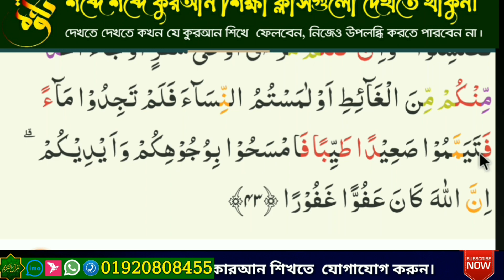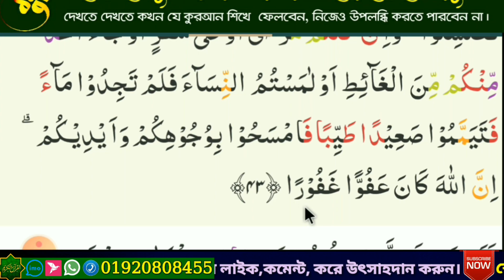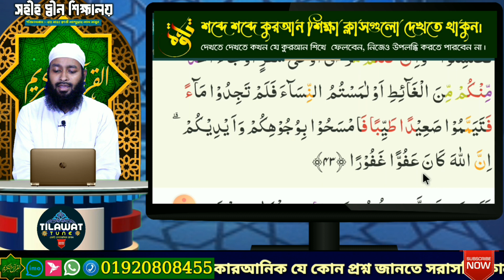বানান করে ও শব্দে শব্দে কুরআন শিক্ষা | পর্ব -১৯৬ | সুরা নিসা | আয়াতঃ ৪২-৪৩ | পারা-৫ | পৃষ্ঠা-৪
পর্ব-১৯৬
পারা-৫
Sura An Nisa
Ayat ৪২-৪৩

পরিচালনায়:-
হাফেজ মাও: ক্বারী আব্দুল্লাহ আল মামুন
ফোনালাপ

ইমাম :- বাইতুল মা'মুর জামে মসজিদ,
রোড # ২০ সেক্টর # ১৪  উত্তরা ঢাকা।
Video Credit :- Abdul Jalil ( The camera that gave the gift)

* পৃথিবীর যে কোন প্রান্ত থেকে যে কোন ভাষাভাষী মুসলিম ভাই/বোন / মা, বাবারা, অনলাইনে কুরআন শিখতে লগিন করুন এ / ভিজিট করুন
 facebook পেইজ DeeniMadrasa
 ২৪ ঘন্টা প্রস্তুত রয়েছে কোরআনের সম্মানিত শিক্ষক গন আপনার খেদমতে।
মহিলাদের জন্য রয়েছে মহিলা শিক্ষিকা।